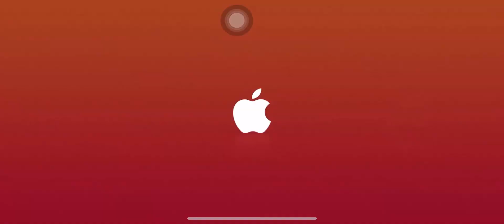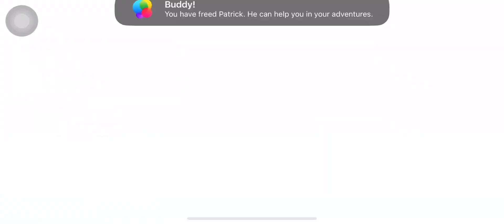Spongebob Patty Pursuit (IOS) Walkthrough Gameplay | Beginner Apple Arcade